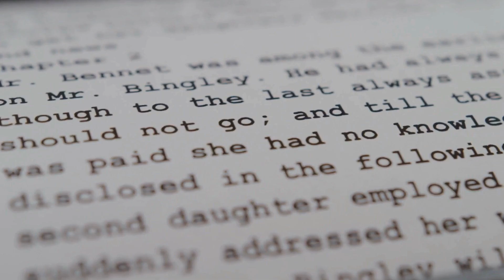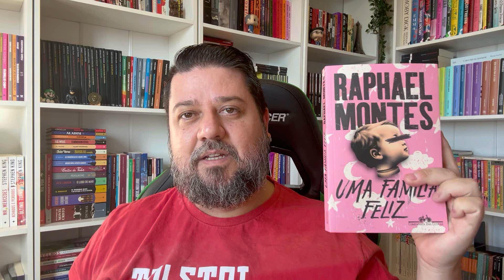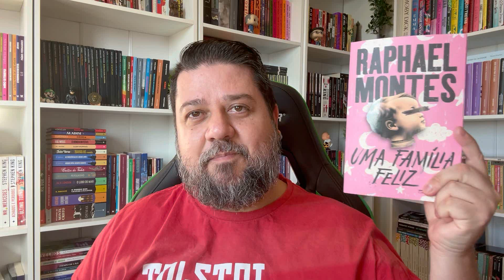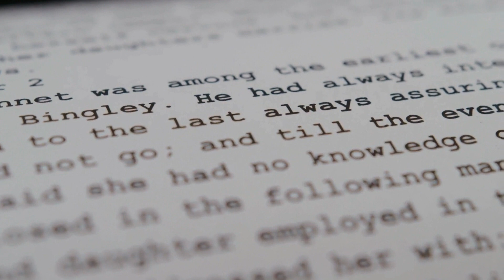UMA FAMÍLIA FELIZ - Raphael Montes | RESENHA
No vídeo de hoje, falo sobre "Uma família feliz", novo livro de Raphael Montes, que saiu esse ano pela Companhia das Letras.

Você já leu algum livro desse autor?
Escreva aqui nos comentários a sua opinião.

PLANOS DE PARCERIA

Quer ter seu livro resenhado? Contrate a Acrópole
Clique no link abaixo para conhecer nossos planos!

BOTÃO VALEU - 👍

Ajude a Acrópole a continuar existindo.
No botão VALEU, você consegue doar qualquer valor.
Claro, se você puder e quiser.
Se não puder, o seu like e a sua inscrição já vão nos ajudar muito!

AMAZON - 💸

Compre na Amazon com o nosso link. Assim a gente ganha uma comissãozinha.
Temos inclusive uma página de sugestões de livros lá dentro do site da Amazon.

ACRÓPOLE EM OUTRAS PLATAFORMAS - 🖥️

Participe do nosso grupo do Telegram para saber mais sobre notícias, eventos, lançamentos e promoções do mundo literário.

MEUS LIVROS - 📒

Para envio de livros*:
Luigi Ricciardi
(A/C Luis Claudio Ferreira Silva)
Duetto Residence
Rua dos Coqueiros, 305
Torre Ópera - Apartamento 1005
Londrina/PR
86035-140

* Apesar de divulgar os livros que chegam no vídeo de recebidos, o envio de livros não garante resenha.